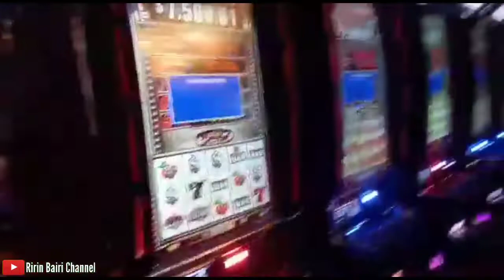Megahnya Kapal Pesiar Norwegian Cruise Line Epic